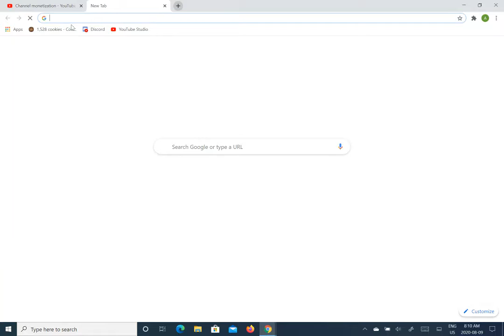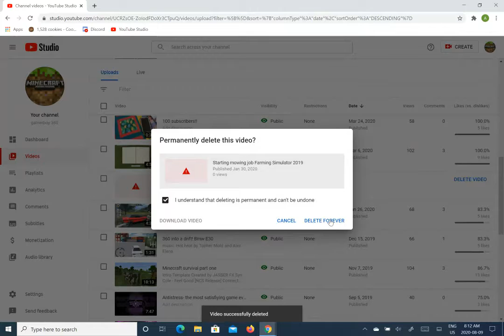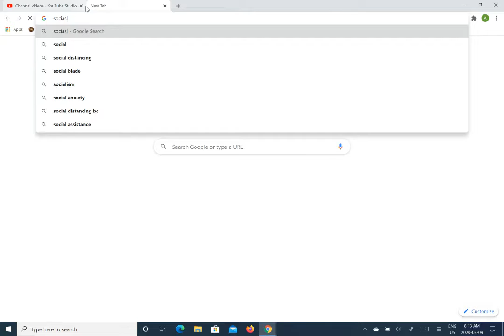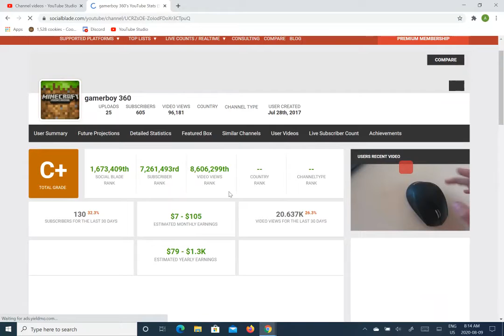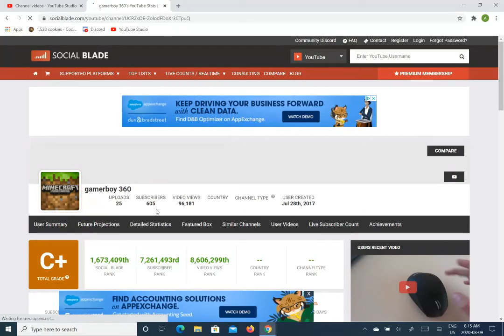600 Subscribers! (A bit of Cookie Clicker gameplay)